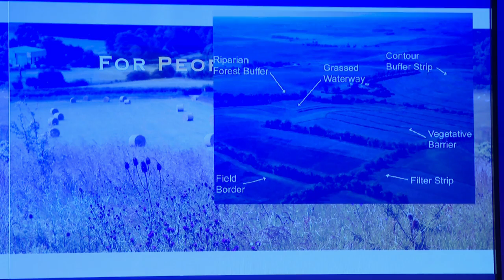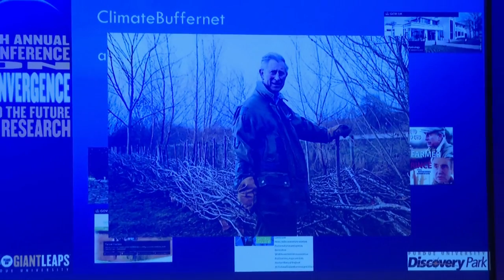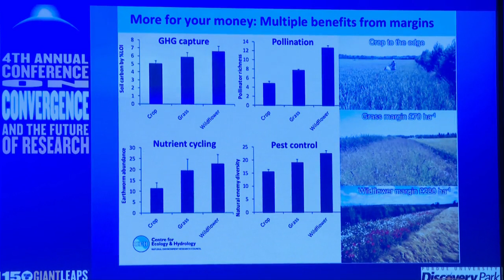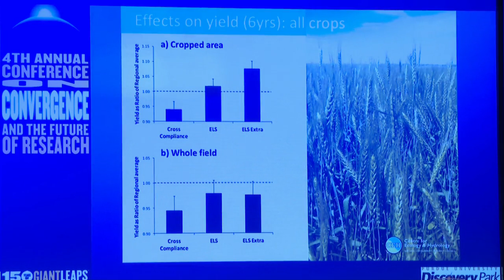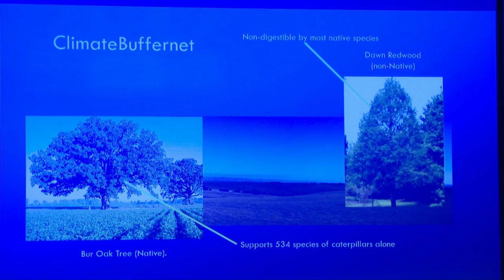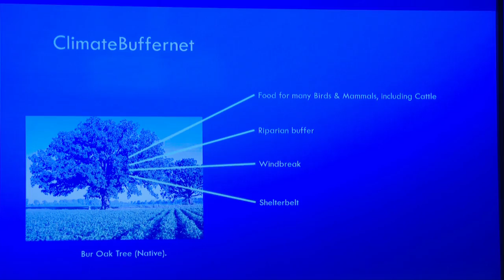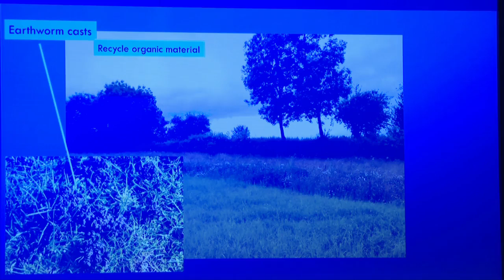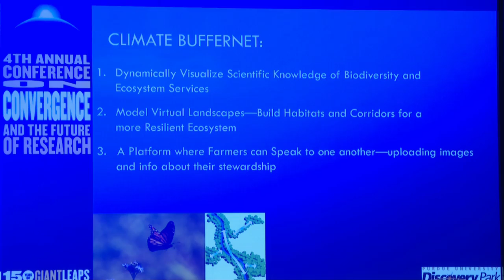Climate BufferNet: Biodiversity and Food Security in a Changing Climate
Presented by: Robert Marzec, College of Liberal Arts